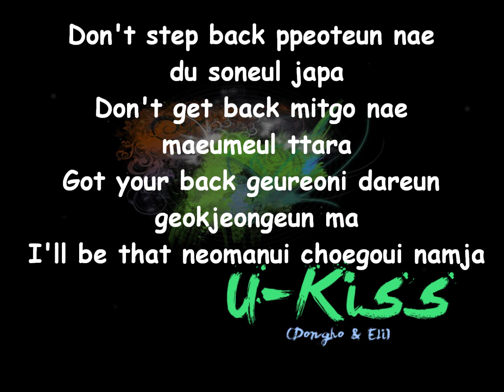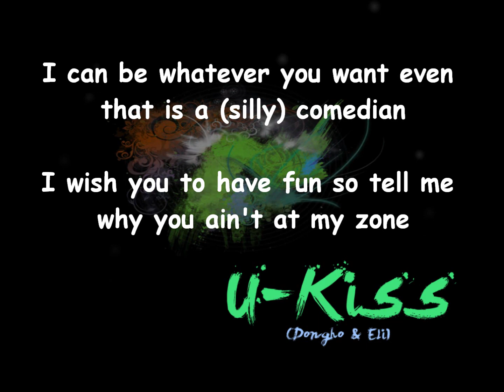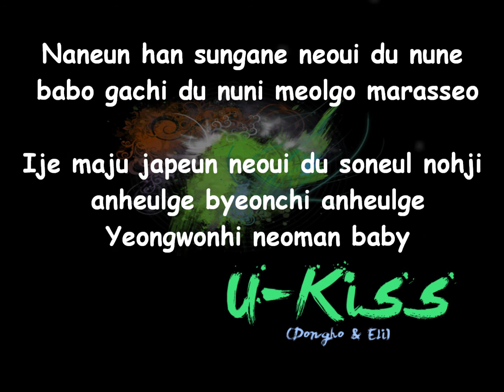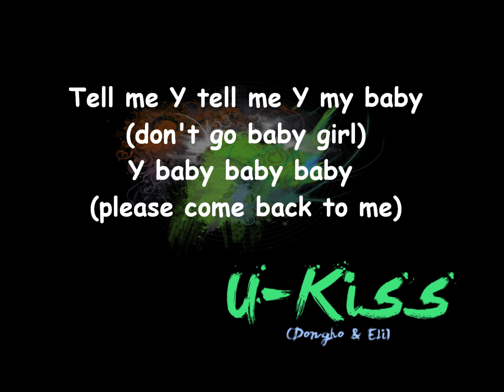Tell Me Y by U-Kiss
Tell Me Y by U-Kiss (Dongho and Eli) Neverland Album! I hope you like it!

I love you- I don't love you
I love you- I miss you

Tell me Y Tell me Y my baby (don't go baby girl)
Y baby baby baby (please come back to me)

Don't step back- take my extended two hands
Don't get back- trust me and follow my heart
Got your back- so don't have any other worries
I'll be that- the best man only for you
When you smile, when you're happy, when you're hurt
When you're tired, when you're crying with sadness
Always, I'll be next to you- you're not alone- I'll be right there

I can be whatever you want even that is a (silly) comedian
I wish you to have fun so tell me why you ain't at my zone
Each minute, each second, I think of you
The smile on my face isn't leaving
What to do? You already took place in my heart
You are my one and only love soul

In just one moment, in your two eyes, like a fool, I became blind
Now I won't ever let go of the hands I'm holding- I'll never change
Forever only you baby

You are always back and forth- holding and letting go of my heart
So back and forth, I don't have a clue
And I linger in front of your house- back and forth (x2)